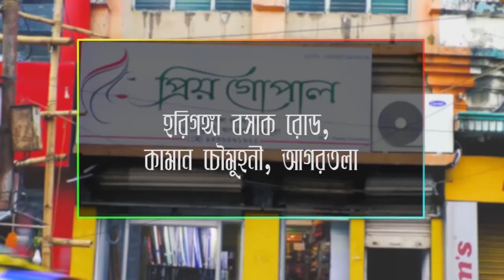নেশা বিরোধী অভিযানে তেলিয়ামুড়া পুলিশের গাঁজা চারা ধ্বংসের অভিযান অব্যাহত।